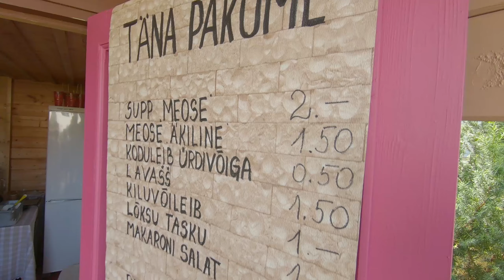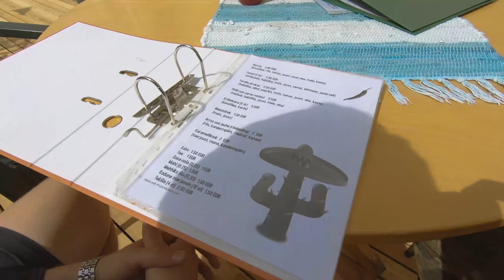Kilingi-Nõmme linnapäevade kodukohvikud 2019.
Mõned kodukohvikud mis said filmitud 2019 aasta linnapäevade aeg. Kahjuks kõikjale ei jõudnud.